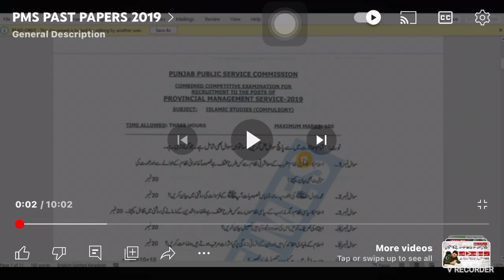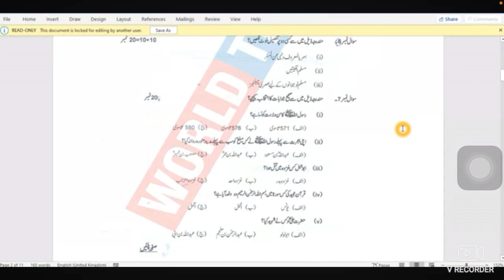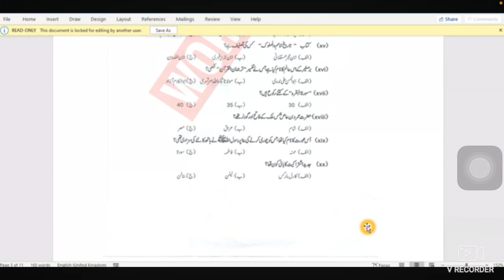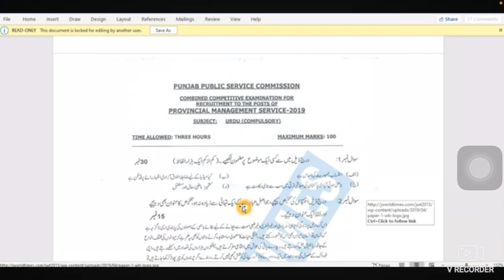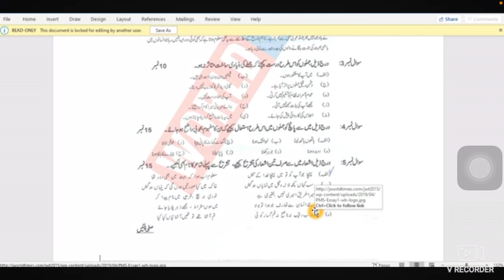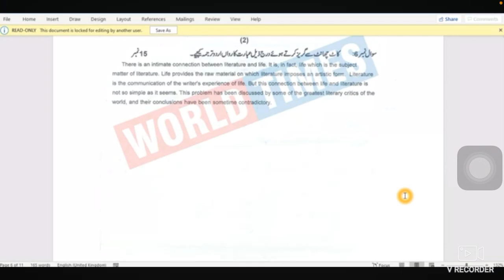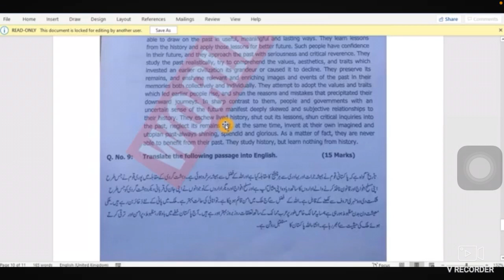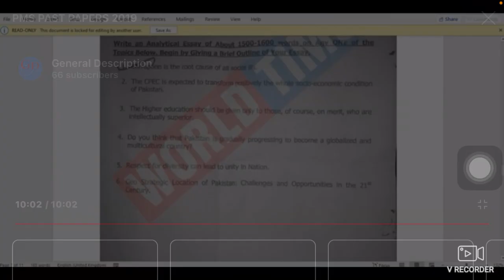PMS COMPULSORY PAPERS